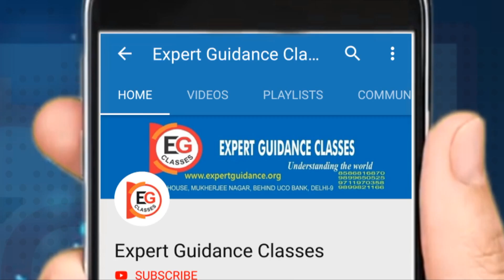राजनीति में बढ़ता अपराधीकरण || EG Classes